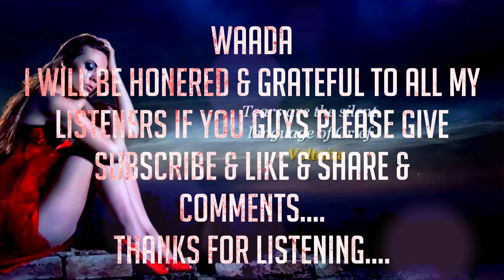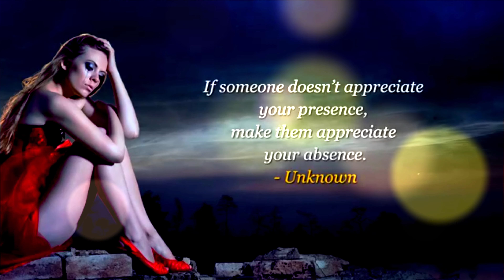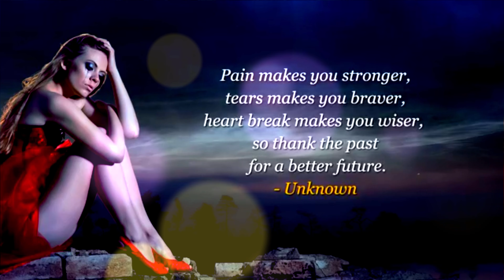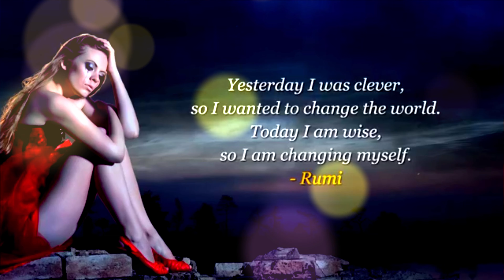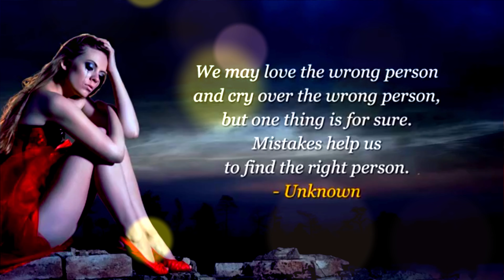Waada (High Quality 4K Heart Touching Songs)